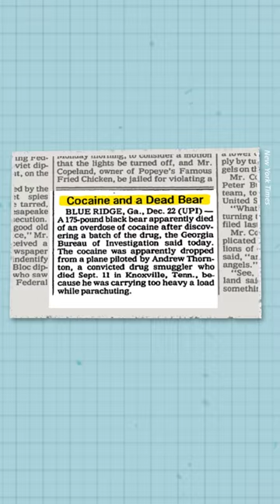BÄR auf KOKS – Die ECHTE Story! 🐻❄️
Laut dem Trailer beruht die Handlung von "Cocaine Bear" auf wahren Begebenheiten. Klingt verrückt und deshalb haben wir die echte Geschichte hinter dem Film gecheckt.